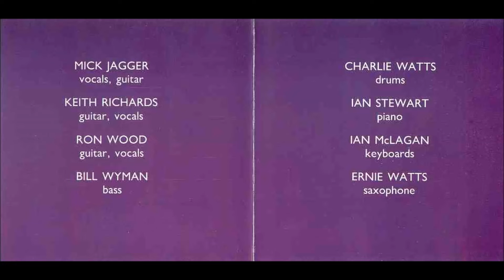The Rolling Stones - "Neighbours" [Live] (Hampton '81 [disc 1] - track 05)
The Rolling Stones Hampton '81 [disc 1] (Rel. date: 1991 - Label: "The Swingin' Pig Records")
Track 05 - "Neighbours" [Live] (M. Jagger - K. Richards)
Performed by "The Rolling Stones" at "Hampton Coliseum" in Hampton Roads, Virginia (December 18th, 1981)
The Rolling Stones: M. Jagger= vocals, guitar; K. Richards & R. Wood= guitar, vocals; B. Wyman= bass; C. Watts= drums; I. Stewart= piano; I. McLagan= keyboards; E. Watts= saxophone.
Enjoy good old Rock Music performed by the greatest rock 'n roll band in the world!